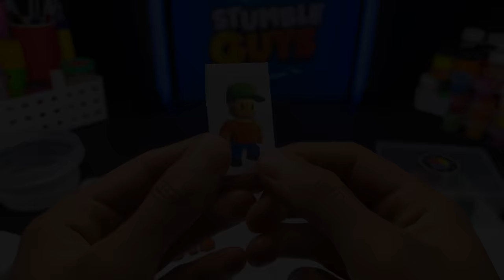STUMBLE GUYS | CREANDO VERSIONES (Minecraft, Pibby, FNAF, Among Us) Plastilina | PlastiVerse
Mr Stumble ha sufrido varios cambios!! Viajando por diferentes universos! Disfruten el video! 🥳😄